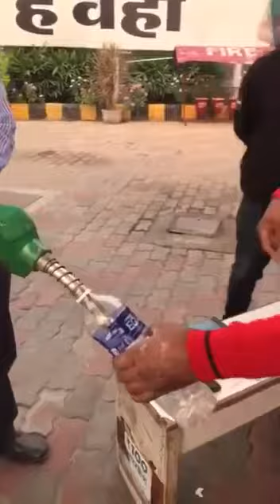Hp petrol pump filling water in the vehicle amazing way to earn money in India